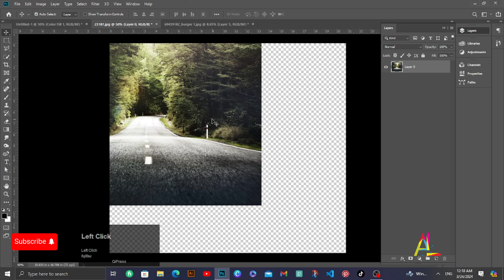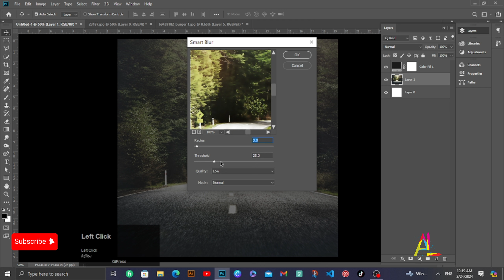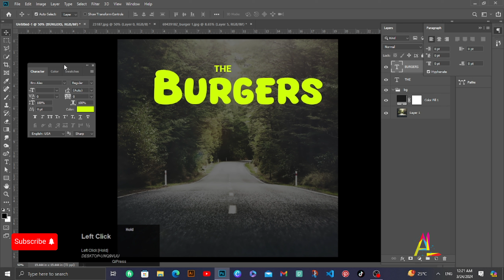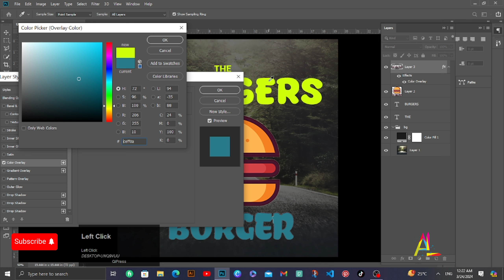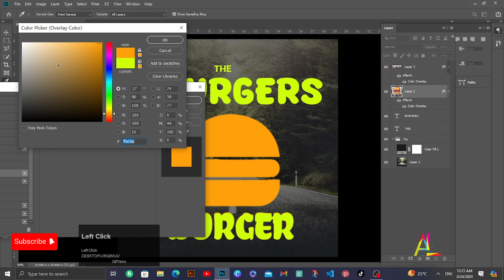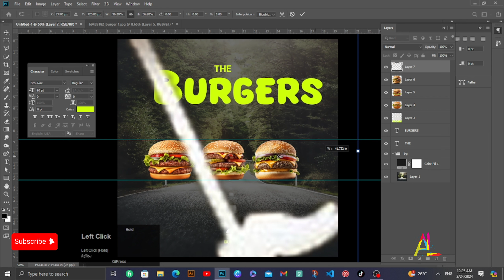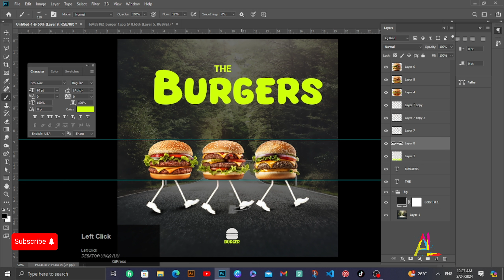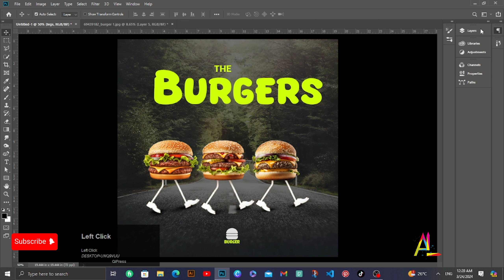Food poster design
Welcome to [Al designer], where we empower beginners to dive into the world of graphic design! 🎨 In this tutorial, we're going to unlock the secrets behind creating captivating social media posts and posters that stand out in the digital realm.

Whether you're an aspiring influencer, small business owner, or just eager to spruce up your social media presence, this step-by-step guide is tailored just for you. 🚀

In this video, we'll cover:

Design Fundamentals: Learn the basic principles of design that will form the foundation of your creative journey.
Choosing the Right Platform: Understand the nuances of designing for different social media platforms like Instagram, Facebook, Twitter, etc.
Tools of the Trade: Discover beginner-friendly design tools and software to bring your ideas to life.
Crafting Eye-Catching Posts: From color selection to typography, we'll explore techniques to make your posts pop on the feed.
Creating Impactful Posters: Dive into poster design essentials and learn how to communicate your message effectively.
Tips & Tricks: Unlock insider tips and tricks to elevate your designs and leave a lasting impression.
Whether you're a complete novice or looking to refine your skills, this tutorial will equip you with the knowledge and confidence to create stunning visuals that resonate with your audience.

Join us on this creative journey and unlock your potential as a graphic designer! Let's dive in and transform your social media presence together! 💡✨